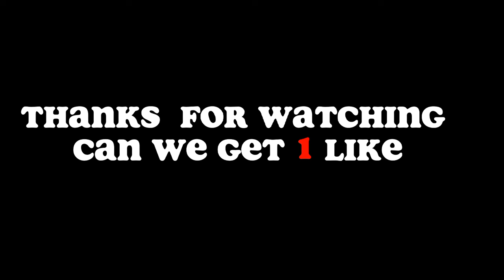Baki Son Of OGRE Tiktok compilation#baki#bakifans